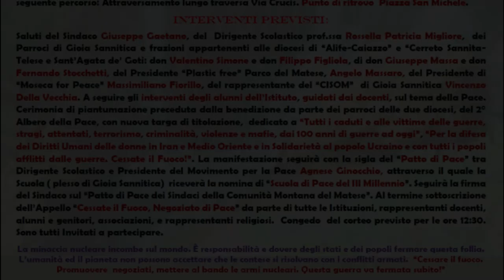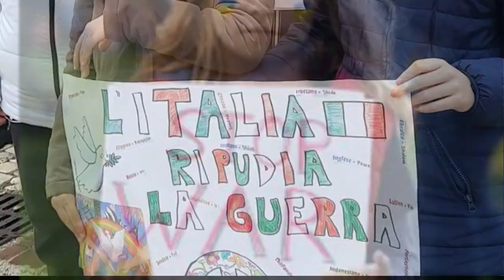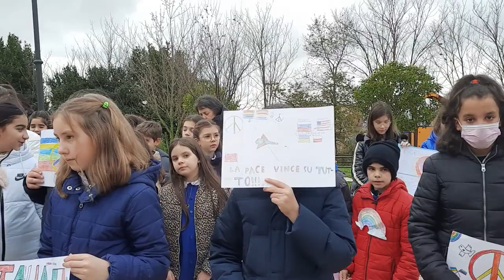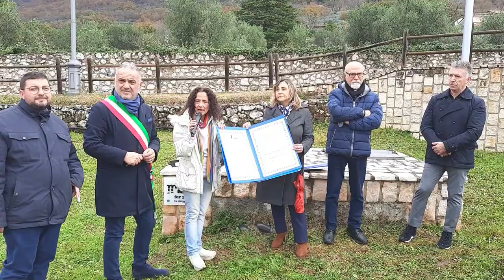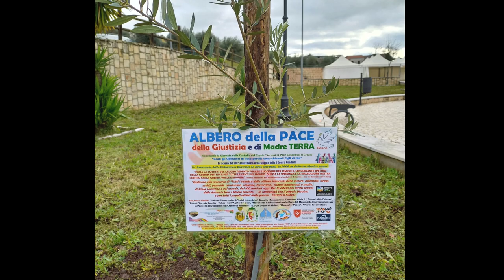2a Fiaccola della Pace per il Cessate il Fuoco e la difesa dei Diritti umani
La Fiaccola della Pace è ritornata a Gioia Sannitica giovedi 15 Dicembre 2022 per chiedere "il Cessate il Fuoco", la difesa dei diritti umani di tutti gli uomini e un'intenzione per la difesa dei diritti delle donne in Afghanistan, Iran, Medio Oriente, con un messaggio di Pace finale in concomitanza con la vicine festività natalizie. La manifestazione, promossa dal Movimento Internazionale per la Pace e la Salvaguardia del Creato III Millennio, é stata organizzata dall'Istituto Comprensivo "L.Settembrini" diretto dalla Preside Rossella Patricia Migliore, con il patrocinio del Comune di Gioia Sannitica guidato dal Sindaco Giuseppe Gaetano. Dopo il saluto del Sindaco e della Dirigente Scolastica che hanno ricordato l'importanza di questi eventi e invitato i giovani ad essere sempre cittadini di Pace, di costruire la Pace ogni giorno con le azioni, partendo sui banchi di scuola, in famiglia e poi nella propria comunità, sono seguiti gli interventi dei parroci di Gioia Sannitica e di Carattano, don Valentino Simone e don Giuseppe Massa, parrocchie appartenenti alle diocesi di "Cerreto Sannita-Telese-Sant'Agata De' Goti" e di "Alife - Caiazzo", quindi è seguito l'intervento del Presidente di Plastic Free Matese Angelo Massaro. Al termine hanno preso parola gli alunni che coordinati dai docenti, hannod eclamato dei pensieri sviluppati sul tema della giornata. A seguire la cerimonia di piantumazione, preceduta dalla benedizione da parte dei parrroci, dell'Albero della Pace donato dal CISOM Corpo Italiano di Soccorso dell' Ordine di Malta ( sez. di Gioia Sannitica), presente con il socio volontario Vincenzo Del Vecchio. Quindi come da cerimoniale dello storico evento dedicato ai percorsi dei 100 anni di guerre, è stato siglato il "Patto di Pace" tra la Presidente del Movimento per la Pace Agnese Ginocchio e la Dirigente scolastica dell' Istituto Comprensivo "L.Settembrini" ( sede di Gioia S.) Rossella Patricia Migliore, attraverso il quale la scuola ha ricevuto la nomina di "Scuola di Pace" del III Millennio.
A seguire è stato sottoscritto l' Appello "Cessate il fuoco" con tutte le istituzioni presenti. Con il Sindaco inoltre è stato sottoscritto anche il "Patto di Pace" dei Sindaci della Comunità Montana del Matese. Presente alla manifestazione anche l'Assessore alla Pubblica Istruzione Pina Pascale in veste di dcente dell'Istituto. I docenti referenti del progetto sono stati Lorella Cesarini e Lorenzo Piccirillo. La Fiaccola della Pace è stata consegnata dalla Presidente del Movimento per la Pace Agnese Ginocchio, alla presenza delle Istituzioni Civili, scolastiche e religiose, a "Leo Karol Spadi ntessa", alunno rappresentante della scuola, che ha voluto portare la fiaccola lungo tutto il percorso, compreso quello di ritorno presso la sede scolastica dopo il termine della manifestazione. Hanno aderito le associazioni "Moseca For Peace" di cui Presidente è Massimiliano Fiorillo, "Plastic Free Matese" presente con il Presidente Angelo Massaro e "CISOM ( Corpo Italiano di Soccorso dell'Ordine di Malta). Un grande messaggio di Pace è stato elevato durante questa giornata. "L'Italia ripudia la guerra! Portate sempre accesa la luce di questa fiaccola, perchè questa luce è il simbolo della testimonianza, della fede e dell'amore che deve accendere il cuore degli uomini che vogliono la Pace, siamo tutti fratelli. Manifestare significa farsi ascoltare, metterci la faccia, difendere i valori per cui si sta manifestando. L'Albero della Pace è il simbolo vivo che rappresenta ognuno di noi, la nostra fede che dobbiamo tenere viva con le azioni". Il messaggio sintetico dei due parroci. "Difendere sempre l'ambiente in cui si vive e la propria terra e mai maltrattarla, proteggere l'Albero della Pace, perchè è l' Albero Madre e sacro, coltiviamolo e custodiamolo ogni giorno con le nostre azioni."
Il messaggio della Presidente del Movimento per la Pace e del Presidente Plastic Free Matese. Per ascoltare gli interventi integrali collegarsi al seguente

 La musica che accompagna il video è tratta dal brano "Accendi la Pace"( di A. Ginocchio), dedicato alle vittime di guerra e alla storia della Fiaccola della Pace
Per visualizzare il reportage foto e la descrizione completa collegarsi alla pagina della Fiaccola della Pace su Fb

Per aderire alla mobilitazione della "Fiaccola della Pace " contattare il Movimento per la Pace inviando un messaggio con i propri riferimenti dalla pagina ufficiale dell'evento su Fb